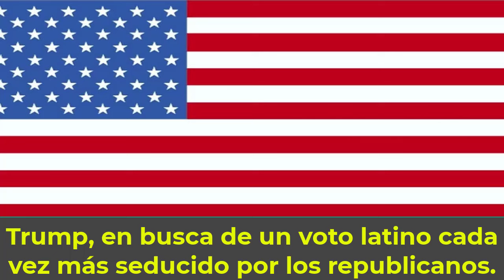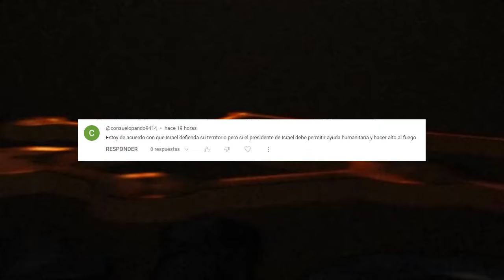Los Fiscales Piden Al Juez: Medidas Urgentes Contra Trump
En este vídeo, exploramos la acción legal tomada por los fiscales en relación con el caso de documentos clasificados y su impacto en la seguridad pública. ¿Qué implicaciones tiene esto para Trump y el sistema judicial? ¡Descúbrelo aquí!

0:00 Intro.
0:21 Los fiscales piden al juez en el caso de documentos clasificados que impida que Trump haga declaraciones que pongan en peligro a las fuerzas del orden.
5:25 Trump, en busca de un voto latino cada vez más seducido por los republicanos.
7:57 Saludos y Outro.

NOTICIAS DE HOY EEUU 25 de MAYO 2024,
NOTICIAS IMPORTANTES DEL MOMENTO 25 de MAYO 2024,
ESTO ES URGENTE 25 de MAYO 2024,
ULTIMO MINUTO USA 25 de MAYO 2024,
NOTICIAS MUNDIALES 25 de MAYO 2024,
ULTIMA HORA EUA 25 de MAYO 2024,
ULTIMA HORA 25 de MAYO 2024,
ULTIMA HORA NOTICIAS 25 de MAYO 2024,
ULTIMA HORA ESTADOS UNIDOS 25 de MAYO 2024,
ULTIMA HORA EEUU 25 de MAYO 2024,
ULTIMA HORA EEUU EMITE ALERTA ROJA 25 de MAYO 2024,
ULTIMO MINUTO NOTICIAS 25 de MAYO 2024,
ULTIMO MINUTO 25 de MAYO 2024,
ULTIMO MINUTO EEUU CASA BLANCA URGENTE ANUNCIO 25 de MAYO 2024,